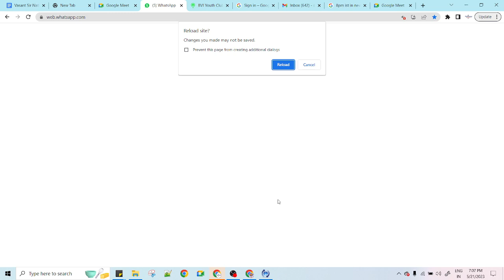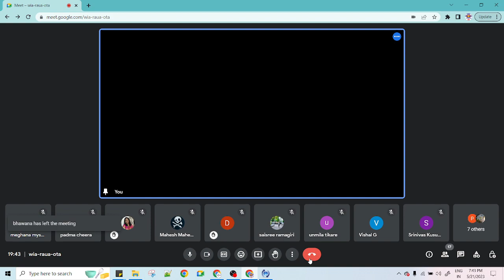"Wellness and Right Living" by Sushrut Badhe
Successfully conducted online session on “Wellness and Right Living” by Sushrut Badhe.

Good to see the overwhelming response from the club members 🤟
Looking for the same enthusiasm and participation again ❤️